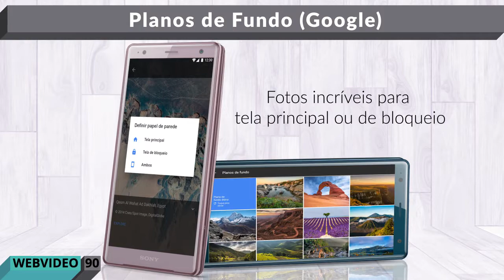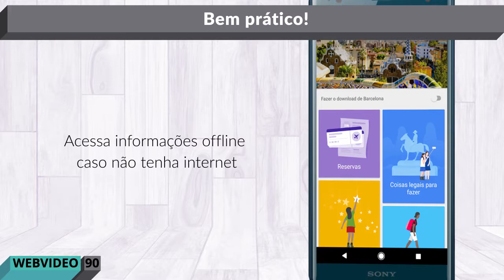3 Aplicativos Grátis para o Sony Xperia XZ2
Nesse vídeo você vai conhecer 3 aplicativos indispensáveis para ter no Sony Xperia XZ2.
E se ainda não tem o Xperia XZ2,  você pode comprar neste link:

(Xperia XZ2)

Apps grátis:

Com o Android Auto você não precisar encostar no celular enquanto dirige. Ele usa comandos e voz e botões bem grandes pra deixar sua viagem super segura. Mostra mapas em tempo real, mensagens, faz ligações, e ainda toca músicas. E o melhor: dá pra usar com o Waze.

O app Planos de Fundo do Google é pra quem cansou de usar sempre a mesma imagem de fundo. Com ele dá pra escolher várias fotos incríveis tanto pra tela principal como pra de bloqueio. São separadas por categorias e dão uma nova cara pro seu celular. Você tem que ter.

O Google Trips é o aplicativo de viagens do Google. Ele é tipo um agente de viagens que organiza tudo o que você precisa, como reservas e listas de coisas legais pra fazer. E ainda acessa informações offline caso não tenha internet. Bem prático.